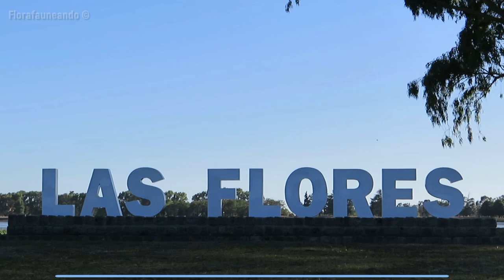Observación de fauna en Las Flores (verano 2023)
Una salida realizada durante el verano de 2023 en la localidad de Las Flores, situada en el centro de la provincia de Buenos Aires, Argentina.
Muchas aves registradas como patos, gallaretas, cisne cuello negro, caracolero, pitotoys, tero real,  carpintero campstre, churrinche, golondrinas y muchas más; también mamíferos como carpincho y coipo.
Mi agradecimiento a Mauricio "Dibu" Saavedra por su acompañamiento en las salidas; es un referente de la filmación de fauna silvestre en Las Flores, tiene un muy buen canal, por favor síganlo:

Para ayudar al canal colabora con un cafecito (Argentina)

Esto es de gran ayuda para que el canal siga creciendo.